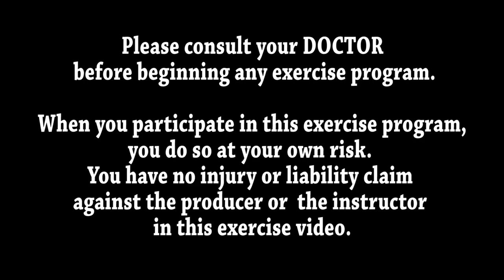Low Impact Aerobics Dance and Stretch Exercise - 18 Minutes of Fun! No Complex Moves! Burn Fat!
Low Impact Aerobic Dance and Stretch Exercise is a 18 minute dance and stretching workout.  Great if you are short on time or new to exercising.  The moves are easy to follow and do.  This workout will help you burn fat, lose some weight and stretch out your body.
The benefits increased cardio vascular conditioning, strengthening muscles and over health improvement.
It is recommended that you do cardio exercise at least 20 minutes a day and strength training at least once a week.  But two days a week of strength training would be better with 48 hours of rest between each session. This will enable you to become and maintain your self as a fit person.  What is meant by a fit person?  The ability to do everyday chores without a struggle.  By exercising on a regular basis you will be able to manage your weight, have a stronger body, have sharper mental ability, be able to manage stress and your emotions better.  This will put in the state of wellness. Exercising your body soul and mind.  for more health and fitness tips.